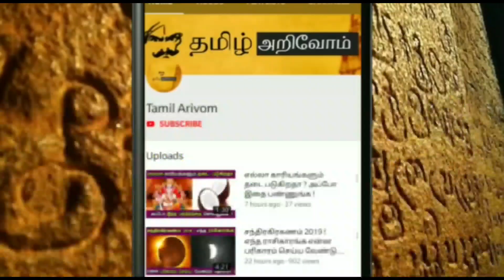April 1'க்கு பிறகு இது நடக்கும் ! 44 வருடம் பிறகு மேஷ ராசிக்கு அடிக்கபோகும் மிகப்பெரிய அதிஷ்டம் !